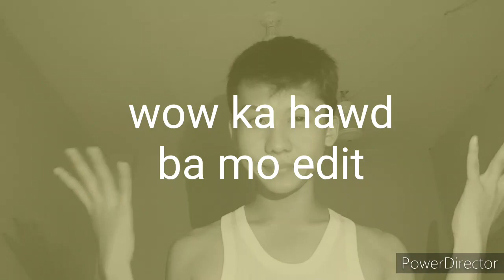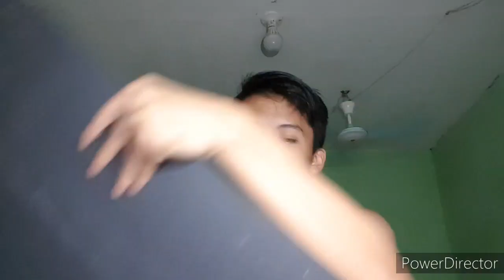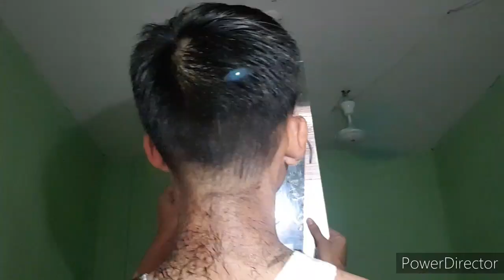CUTTING MY OWN HAIR (because im bored) | Fehrb Flores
If you like the video make sure to leave a like and if you want to see more of me make sure to subscribe and feel free to leave any suggestions in the comments...